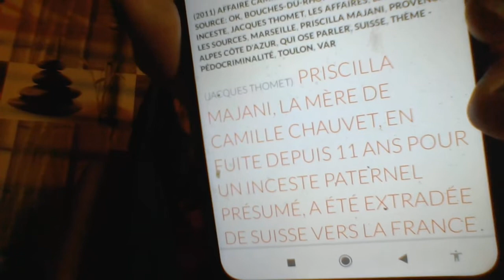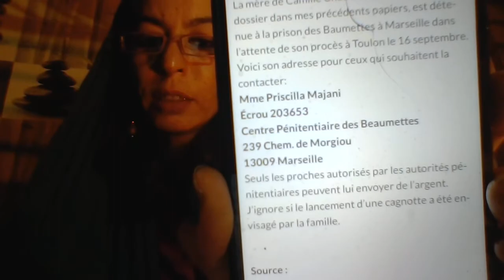PEDOPOLIS PRISCILA MAJANI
POUR LUI ECRIRE
PRISCILLA MAJANI
ECROU 203653
CENTRE PENITENTIAIRE DES BEAUMETTES
239 CHEM. DE MORGIOU
13009 MARSEILLE